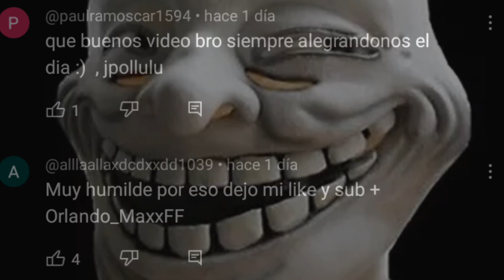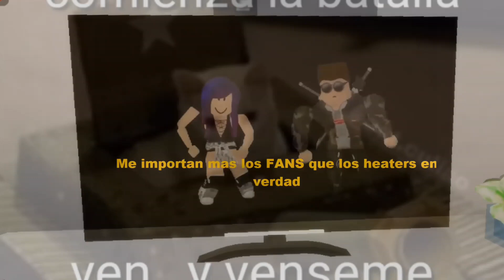Rosteando Tik Toks Cringe de Roblox... 😨🍟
• 10 likes y hago otra reacción hacia otros videos cringe. 😬